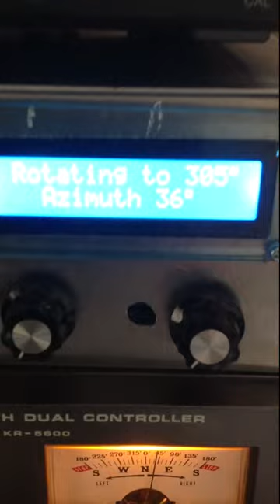K3NG Antenna Controller and Cushcraft ASL2010 in action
My ASL2010 and Ham Radio Deluxe rotating the antenna via the K3NG antenna controller. You must check out Radio Artisan K3NG Anthony Good as he is a genius Arduino programmer and worthy of my appraisal. Don't waste cash on a Yaesu GS232 controller when you can build this for £30 including a case.